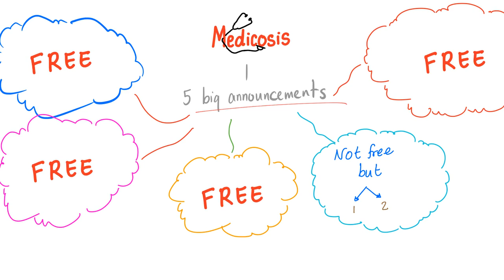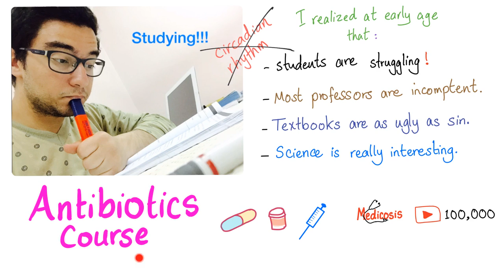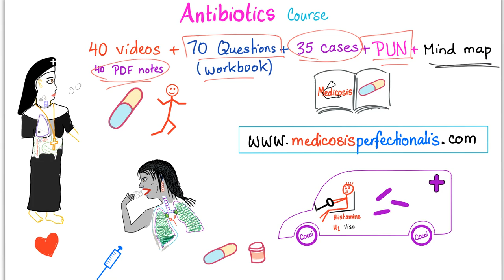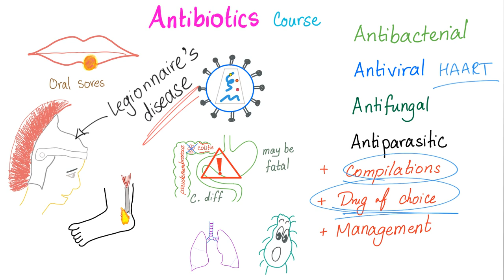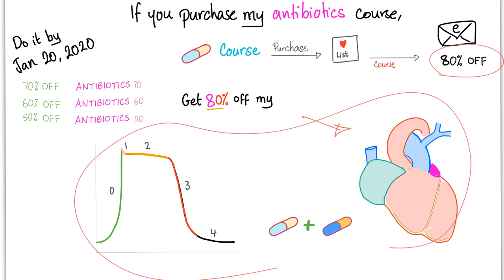Announcement & FREE stuff 🎁 💝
Don’t forget to sign up for the newsletter to receive notes and cases frequently into your inbox.
Help me reach the next milestone, and I will give you more free stuff…Thanks!

Thank you so much for supporting my work!